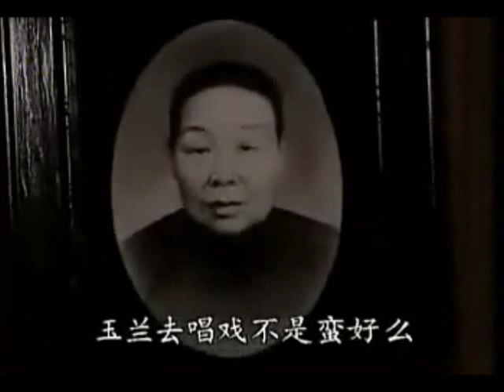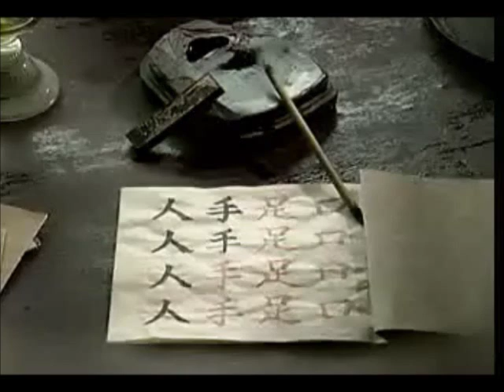Yue ju Opera 越剧《彩楼记之评雪辨踪》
徐玉兰  王文娟合演